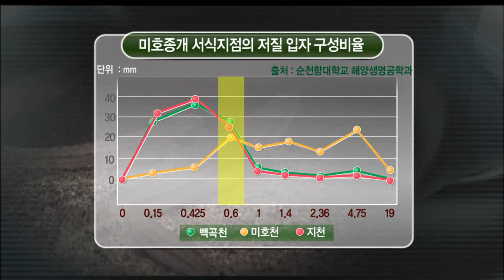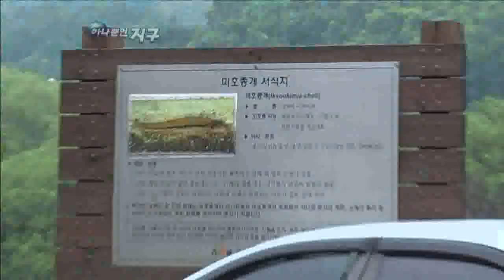하나뿐인 지구 - Only One Earth_2011 여름, 미호종개 이야기_#004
EBS, 하나뿐인 지구, Only One Earth, 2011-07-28, 2011 여름, 미호종개 이야기

2011년 여름, 미호종개 이야기